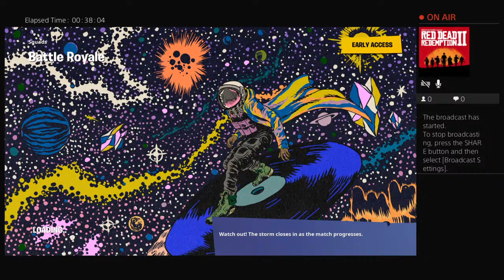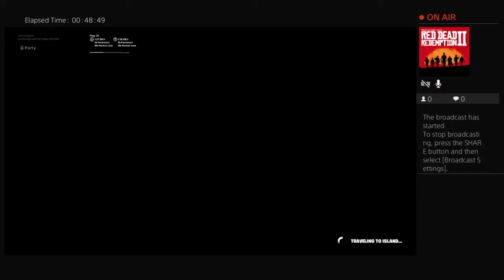Playing games with friends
Hello my name is shane and i love football and football games so thats why i will mainly play fifa but i could play COD, Spiderman, UFC, and ive only just found out how to edit stuff so if my edits are bad on a later video let me know. I have got a Instagram which is Shane_fam2nd because i lost my other phone so i started again on a different phone and i post Pacybits 20 packs on IG which is a football card app which i hacked so i can get unlimited amount of coins so i can open packs. If you wanted me to and i figured how to do it i would post a Pacybits pack opening or do some SBCs just let me know doubt someone is gonna read this far sooo bye.